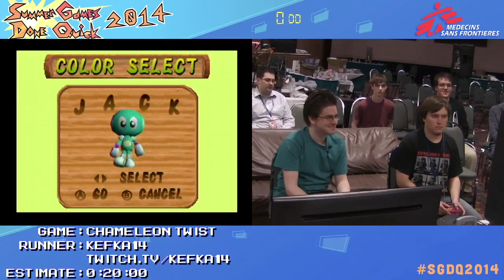Chameleon Twist by Kefka14 in 14:37 - SGDQ2014 - Part 45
This is a speedrun of Chameleon Twist by Kefka14 from Summer Games Done Quick 2014.  Run starts at 2:51.

SGDQ2014 raised over $710,000 for Doctors Without Borders/Médecins Sans Frontières, and is just one of the many charity marathons from Games Done Quick.